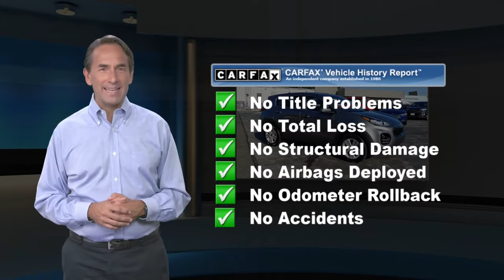Used 2017 Kia Sportage LX, Wilmington, DE T20057A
Sheridan Ford

Priced below KBB Fair Purchase Price!2017 Kia Sportage LX AWD. Mineral SilverOur showrooms are open, no appointment necessary. We will also bring a sanitized vehicle to your home or office for you to test drive if you prefer.AWD 6-Speed Automatic 2.4L I4 DGI DOHC 16VAwards:* 2017 IIHS Top Safety Pick, Top Safety Pick+ * 2017 KBB.com 12 Best Family Cars * 2017 KBB.com 10 Best SUVs Under $25,000 * 2017 KBB.com 10 Best All-Wheel-Drive Vehicles Under $25,000 * 2017 KBB.com Best Buy Awards * 2017 KBB.com 10 Most Awarded Cars * 2017 KBB.com 10 Most Awarded BrandsSheridan Ford is the home of the lifetime oil change club! Ask your salesperson how you can join and get oil changes for the life of you owning your vehicle!Reviews:* Rides smoothly over bumps; quiet interior at highway speeds; spacious seating front and rear; attractive dashboard layout with many appealing features; feels nimble around turns. Source: Edmunds

[RLVID:3175:d11fd339868eff3b:8d5d646a92836db9:1]